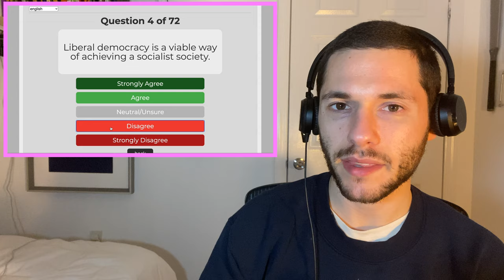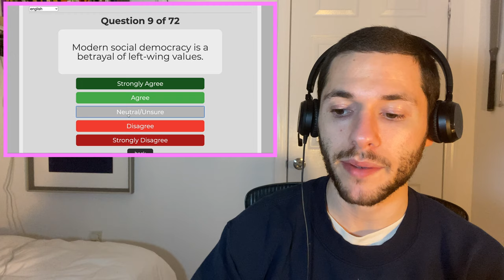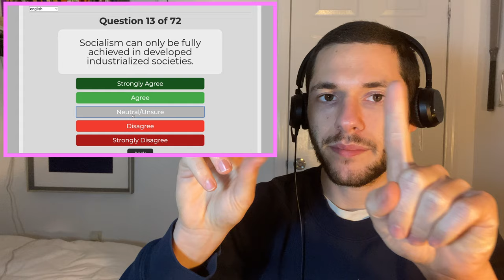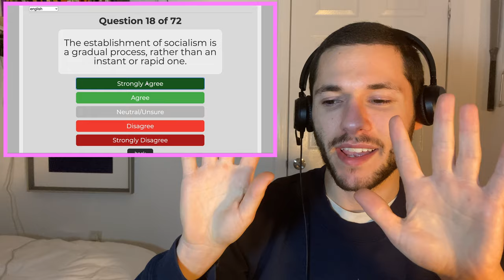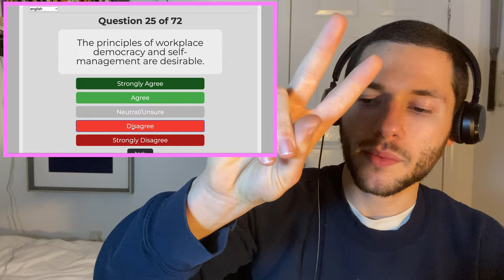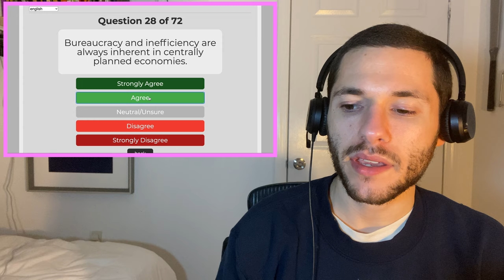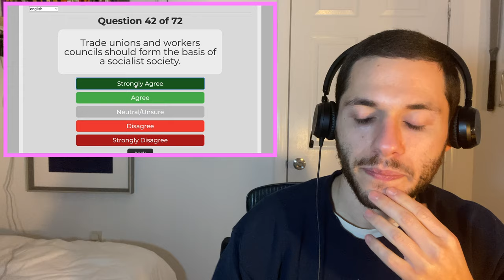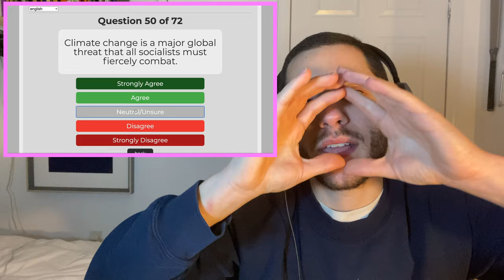AMSR Politics | Leftist Values Quiz | Male Softly Spoken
The newest addition to my tingly "ASMR politics" series is a male softly spoken video in which I take the Leftist Values Quiz ✏️📖 I hope you all love my softly spoken voice as much as my whispers because I really enjoyed doing it! 😊 I also try do a good amount of hand movement and finger flutters  as visual triggers 🖐.

There are 72 questions total and I tried not to speak too slowly because I didn't want the video to end up being 2 hours lololol 😆. All in all, it ended up being a pretty long ASMR video... but I guess that's better for ASMR relaxation and ASMR sleep videos anyway 😴.

Please take the Leftist Values Quiz too (linked below) and comment what you got! I love reading all of your comments they seriously make my day 100% better after my long corporate job lmaooo 😅😅😅

I am new ASMR channel and being a small asmrtist is hard lol. I appreciate all the love and support.

I post a lot of tingly political ASMR context elsewhere on social media! You can find my on twitter, Instagram, and Tiktok as: LeftistASMR

Here's the link to take the quiz, let me know what you get in the comments!